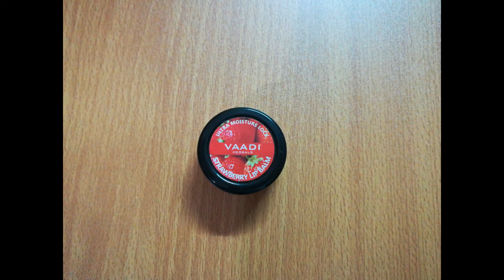Vaadi Herbals Strawberry Lip balm Review|Vaadi Lipbalm Review| कौन सा लिप बाम सबसे सस्ता है।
Here is my review of Vaadi Herbals lipbalm a very cheap affordable but a good lipbalm for dry chapped lips.

Hello Everyone. How are you all? Hope all are doing good and before watching this video subscribe to my channel and give this video a thumbs up and its totally free but it means a lot to me.

Love
Deepsikha

Social Networking:
Heuse